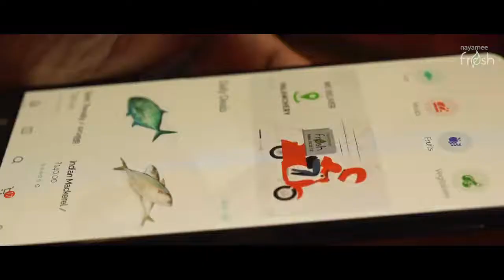കേരളത്തിന്റെ മത്സ്യ സമ്പത് നഷ്ട്ടപെടുത്തുന്നതിനെതിരെ പ്രതികരിച്ച് പി.കെ കുഞ്ഞാലിക്കുട്ടി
കേരളത്തിന്റെ മത്സ്യസമ്പത്ത് നഷ്ടപ്പെടുത്തുന്ന തരത്തില്‍വല്ല നടപടികളും സര്‍ക്കാര്‍ കൈകൊള്ളുകയാണെങ്കില്‍ യു.ഡി.എഫ് അധികാരത്തില്‍ വന്നാല്‍ അതു ക്യാന്‍സല്‍ ചെയ്യുമെന്ന് മുസ്ലിംലീഗ് ദേശീയ ജനറല്‍ സെക്രട്ടറി പി.കെ കുഞ്ഞാലിക്കുട്ടി മലപ്പുറത്ത് മാധ്യമങ്ങളോടു പറഞ്ഞു.